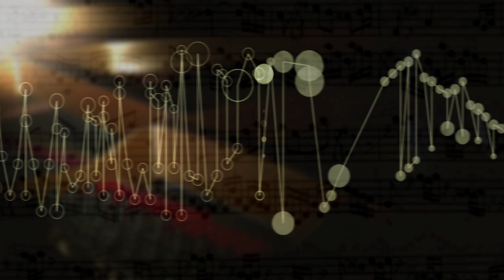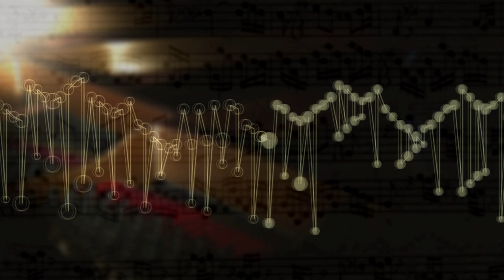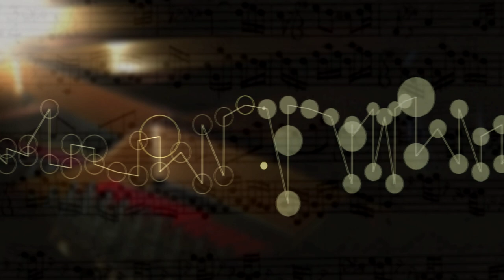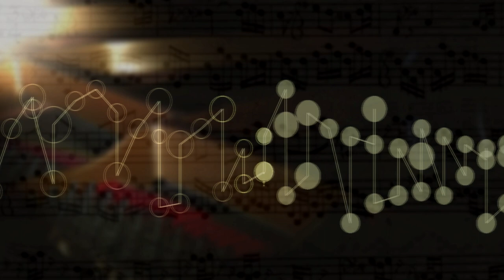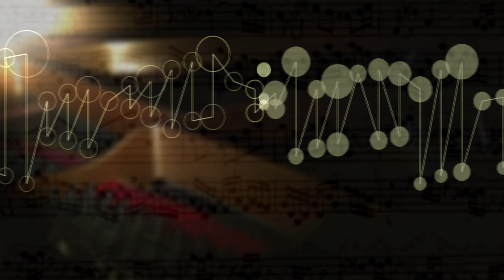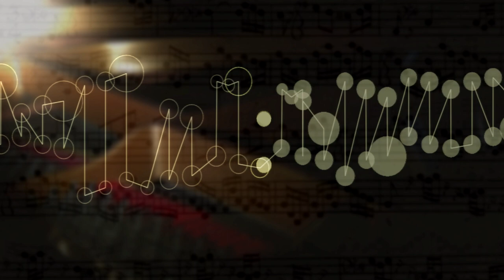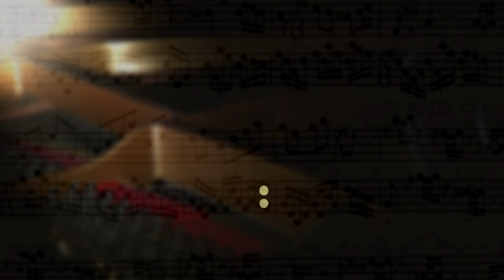The Well Tempered Clavier II Prelude Fugue 15 G Maj,BWV 884 music animation,visualization